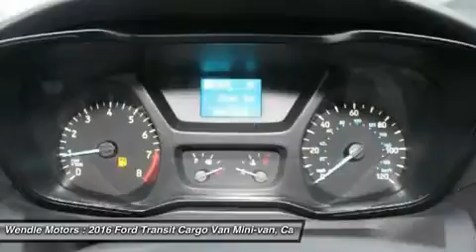2016 Ford Transit Cargo Van T16255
2016 FORD TRANSIT CARGO VAN Spokane, WA
Stock# T16255

Wendle Motors
9000 North Division Street

This 2016 Ford Transit Cargo Van 250 LR will sell fast! This Transit Cargo Van has many valuable options! Backup Camera. -Rear Wheel Drive -Keyless Entry -Automatic Transmission On top of that, it has many safety features! -Brake Assist -Traction Control -Stability Control Call Wendle Ford Sales at to confirm availability and schedule a no-obligation test drive! We are located at 9000 North Division Street, Spokane, WA 99218.